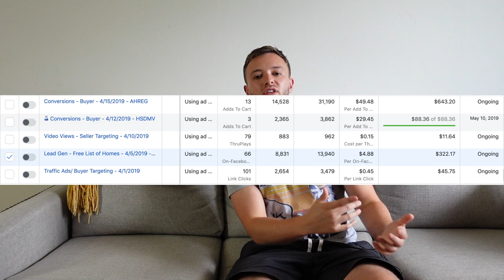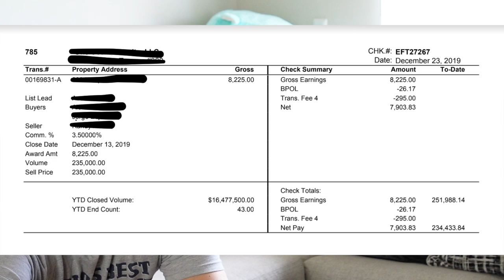Here's 3 Years As A Real Estate Agent - My Story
Think you have what it takes to be a successful real estate agent? Check out how I went from being broke working a 9-5 job to a real estate agent earning over $250,000 a year at 23 years old.

There's a lot of videos on youtube briefly describing how much money new real estate agents make their first year...so I decided to make a video showing you the progression of 3 years as a real estate agent. From working a 9-5 job, to a Part-time Realtor, to a Full-time Realtor. I have to admit, there were some serious roadblocks and many times I thought I wasn't able to pay my rent. In the end this is my story, no BS, just a kid trying to make it!

Interested in the website I use? Check out Carrot websites for Real Estate Agents